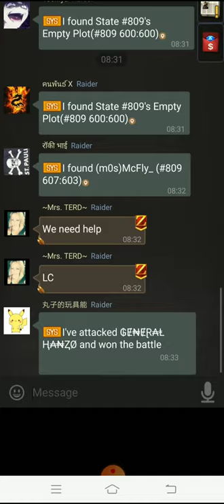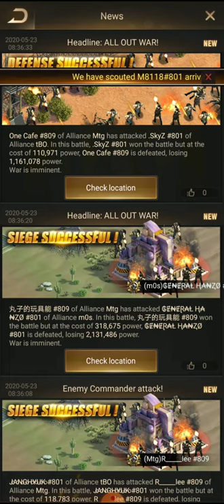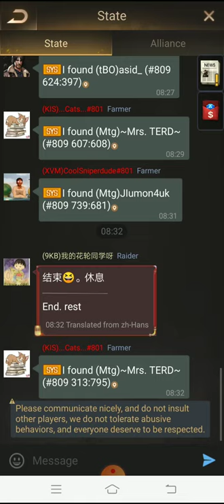May 23, 2020